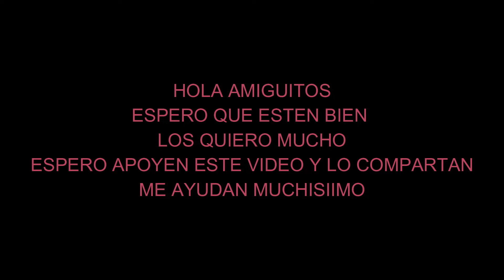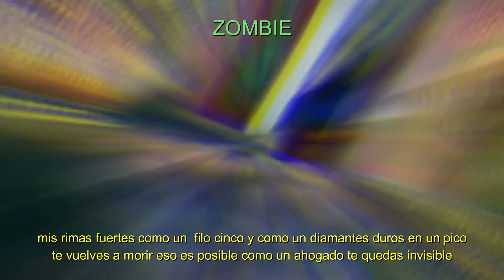ZOMBIE(MINECRAFT) VS ZOMBIE(PLANTAS VS ZOMBIES || ZANAT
ESPERO QUE LES GUSTE E PRIMER RAP DEL AÑO